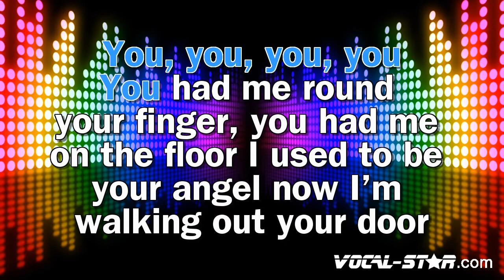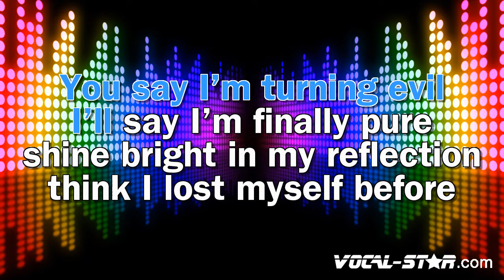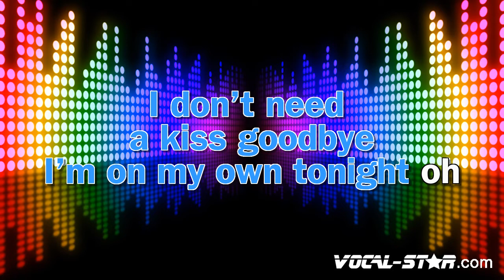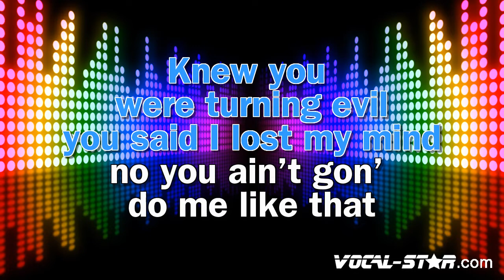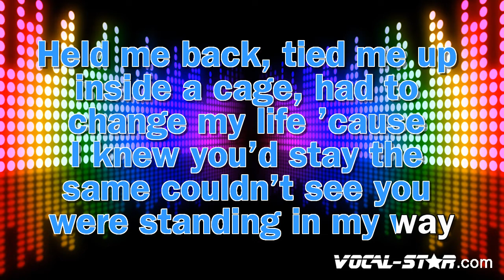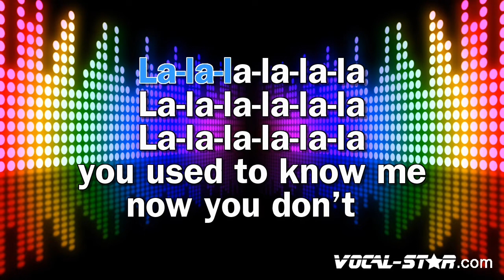Charli XCX - Used To Know Me (Karaoke Version)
Lyrics

You used to know me, now you don't
You used to hypnotize me, did it so easy
You had me 'round your finger
You had me on the floor
I used to be your angel
Now I'm walking out your door
You say I'm turning evil
I'll say I'm finally pure
Shine bright in my reflection
Think I lost myself before
Held me back, tied me up inside a cage
Had to change my life 'cause I knew you'd stay the same
Couldn't see you were standing in my way
I can see clearly now, now, now
I'm finally free from your control
I don't need a kiss goodbye
I'm on my own tonight, oh
I'm like a flower blooming
Since I left you behind
Don't know what I was doing
Thought your venom was divine
Knew you were turning evil
You said I lost my mind
No, you ain't gon' do me like that
You used to hypnotize me, did it so easy (so)
I'm finally free from your control (control)
Yeah-yeah, yeah-yeah-yeah
La-la-la-la-la-la
La-la-la-la-la
La-la-la-la-la-la
La-la-la-la-la
(La-la-la-la) La-la-la-la-la-la
(La-la) La-la-la-la-la
La-la-la-la-la-la

- Code YT10 at checkout.